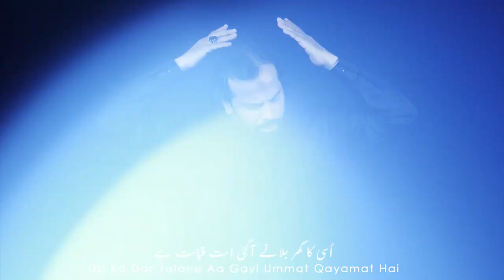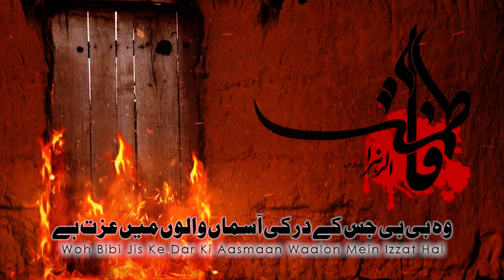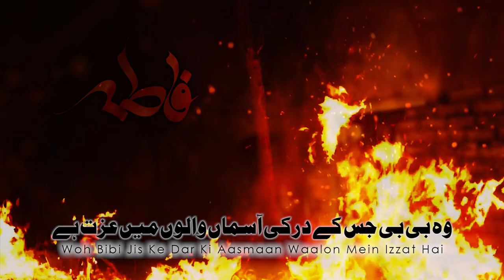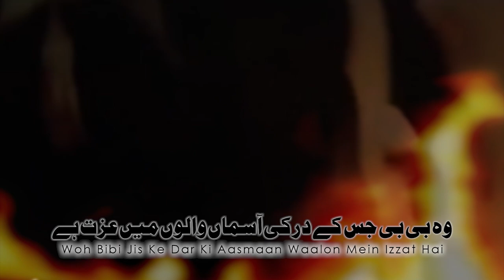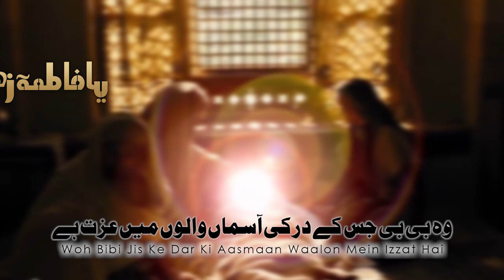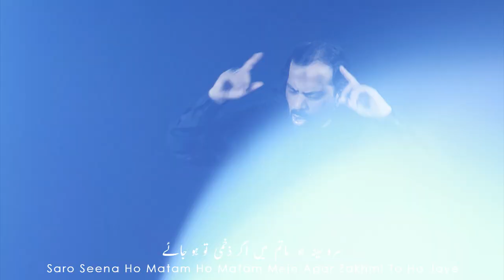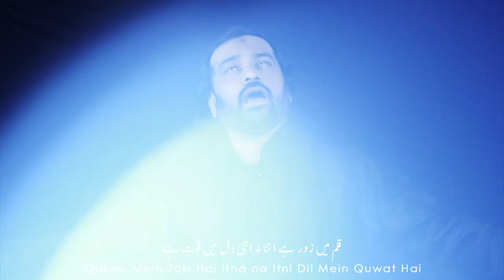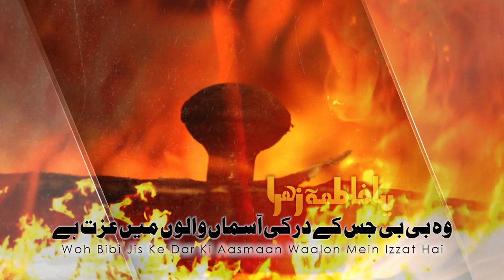Wo Bibi Jiske Dar Ki | Nauha Khwan Waseem Rizvi | Ayyam E Fatima (s.a) 2020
Wo Bibi Jiske Dar Ki
|Nauha Khwan Waseem Rizvi
| New Noha Ayam e Fatima 2020